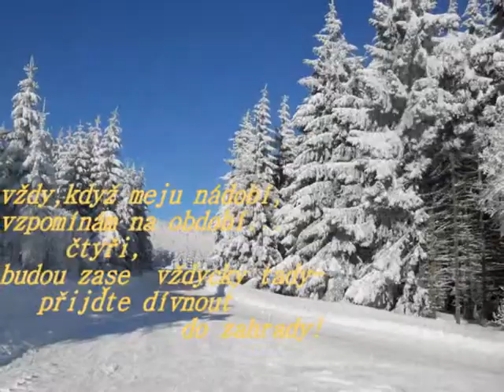4roční období na zahradě-Jane.wmv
fotografie tvořené mobilem Nokia 6303 classic a digitfotoap.Sony Cybershot-?,  v průběhu let 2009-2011.Hudba- DRHAVRANEK improviz. na dané téma.
Třebívlicko.